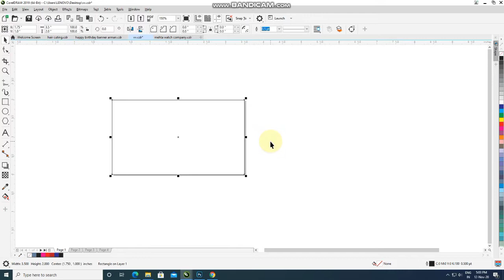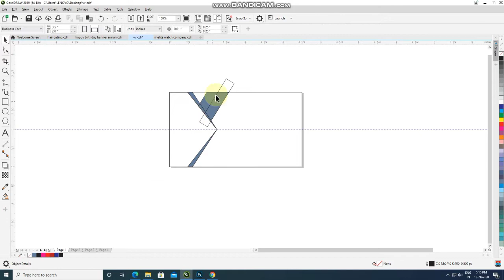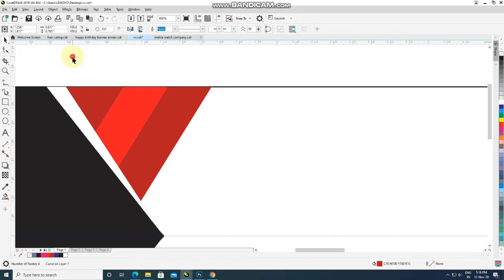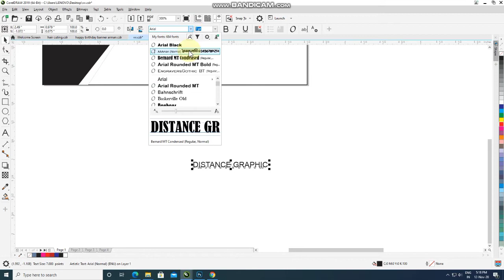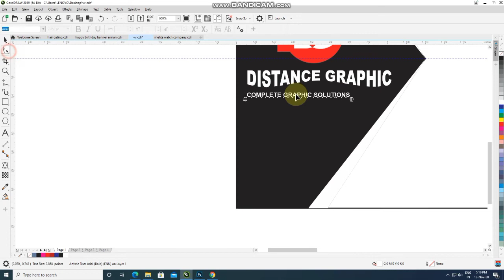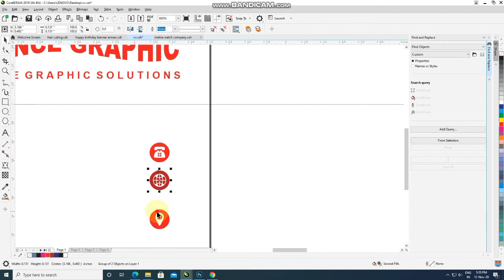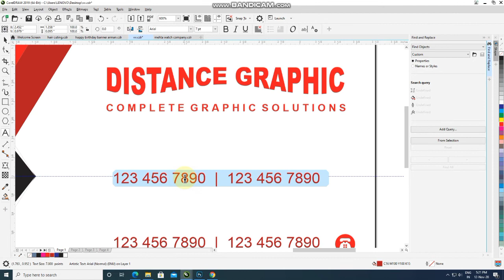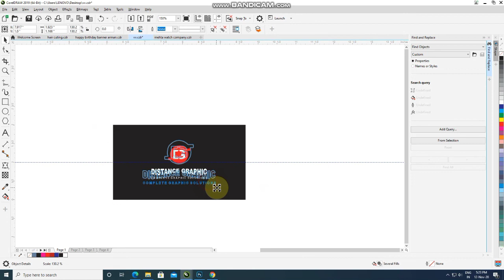Professional Business Card Design | Visiting Card Design In Coreldraw | Dsa Graphic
Business Card Design In Coreldraw | Visiting Card Design In Coreldraw | Professional Business Card
In this video we will going to learn how to create Business Card Design In Coreldraw | Visiting Card Design In Coreldraw | Dsa Graphic | Card Design in Coreldraw. This video has been about designing the Coreldraw Bitmap Tutorial in corel draw. It's a bitmap texture effect have taken the Coreldraw to design Friends. I am lucky that you will love and like my video if you watch and feel my video, so you press like button and subscribe DSA Graphic Channel, Thank you for watching, liking or comment.

Your Queries-:
3d visiting card design in coreldraw,
photoshop 7 visiting card design,
visiting card design in coreldraw 9,
corel draw 9 visiting card design in urdu,
corel draw 9 visiting card design,

Coreldraw  x8
Coreldraw x7
Coreldraw x6
coreldraw x5
Coreldraw x4
Coreldraw x3
Coreldraw x2
Coreldraw tutorial
Coreldraw
illustrator
Photoshop
Adobe photoshop
Banner design
Broucher Design
Flayer design
business card design
Logo design
texture effect
bitmap texture effect
DSA GRAPHIC

dosto,  aaj kae es tutorials mae mae apko corel draw kae bitmap effect kae bare mae bata raha hu.  bitmap kae texture effect kae bare mae apko bta raha hu,  aap esme sabhi texture effect kae bare mae janage.